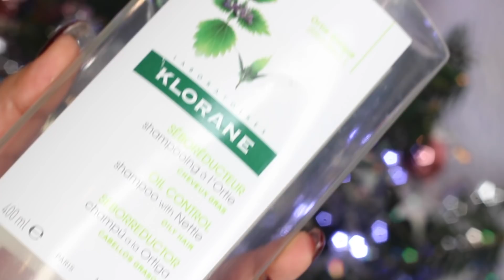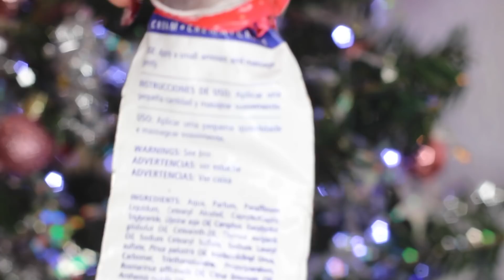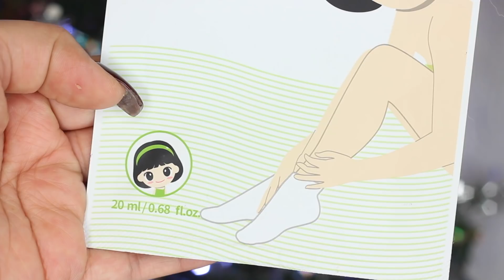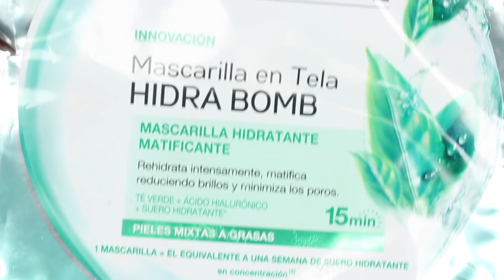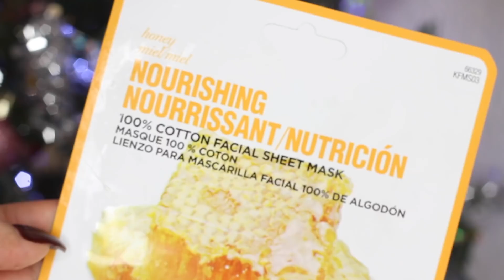PRODUCTOS TERMINADOS #25 Los vuelvo a comprar? | Mytzi Cervantes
Les traigo una edición mas esta serie muy querida por ustedes PRODUCTOS TERMINADOS #25 ya , me alegra que así como llegan a mis manos productos me los acabo ... les cuento una mini reseña de cada uno y si los vuelvo a comprar o no ! Espero les guste

PRODUCTOS MENCIONADOS :

* Lóreal infalible Pro spray & set makeup extender / sellador de maquillaje

* Revlon Colorstay 24 hrs piel mixta grasa tono 360 golden caramel  / me queda poco obscuro

* Benefit Precisely my brow pencil tono 4

* Stila all day waterproof liquid eyeliner tono intense black
* Sigma blending E25 / Brocha de difuminar
* Adara Paris waterproof intense look liner xpress
* LUS eyeliquid glue Black ( Nuestro secreto )
* L´bel Opulence tono Brun
*  Revlon Color-burst matte bam tono 250
* Paladio herbal lip liner waterproog retractable tono nearly naked
* Yuya mascara de pestañas
* Stila magnificent metal glitter ¬ glow liquid eye  shadow tono smoldering satin
* Tarte lipsurgence lip gloss tono visionary / brillo labial

* Klorane Shampoo sebo regulador para cabello graso
* Charcoal purifying shampoo 355 ml
* John Frieda Frizz ease 3 day straight flat iron spray
* Sosh hair repair mask mascarila reparadora de cabello
* L´bel Essential locion desmaquillante bifasico para ojos y rostro
* Face secret cosmetic blending sponge & brush cleanser
* Betty Boop crema corporal de leche de algodon 500ml
* Zermat Dtox crema hidratante de dia
* Mario Badescu Peptide renewal cream / crema de noche
* Garnier Bi O clarify afina el vello 48 hr antitranspirante perla nacar
* Mary Kay Time wise Lotion humectante facial intensiva
* Bioderma Sensible eye eye contour gel / contorno de ojos
* Shiseido Benefiance wrinkle resist 24 eye / crema contorno de ojos intensiva
* Caudalie Vino perfect serum eclat anti taches radiance serum / suero de rostro
* Zermat for men clean system gel de ducha para y cuerpo
* Just natural gel shave gel para después de afeitarse
* Just crema de tomillo 100 ml
* Precision Beauty makeup removing cleansing wipes micellar water 60 taollitas
* IYOU Foot Socks healthier herb green tea
* Kocostar foot Moisture pack / mascarilla pa pies
* Garner Skin active Hidra bomb mascarilla hidratante matificante
* Kiss Honey nutrcion sheet mask lienzo para mascarilla
* Pore Minimizing / minimizacion de poros mascarilla facial con papel hechas de bambu
* The face shop Calendula mascarilla de calendula
* Lilash purified eyelash serum

Grabo con: camara Canon Rebel T3i
Edito con :   Imovie para Mac
Microfono : Sony ECM-CS3

Quieres enviarme :

Mytzi Cervantes Mtz
Apartado 8 - 862
Cp 08231
CR Iztacalco
CD. MX.